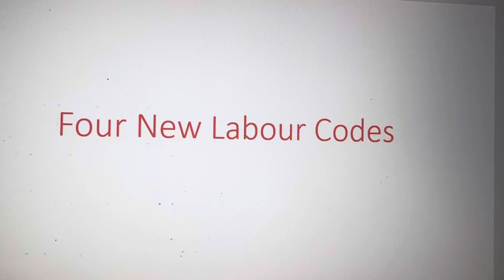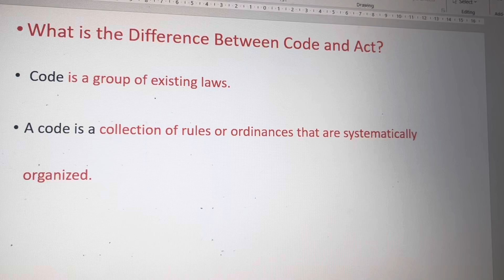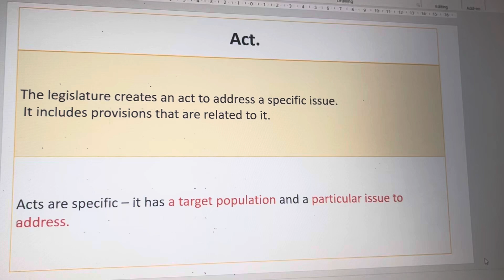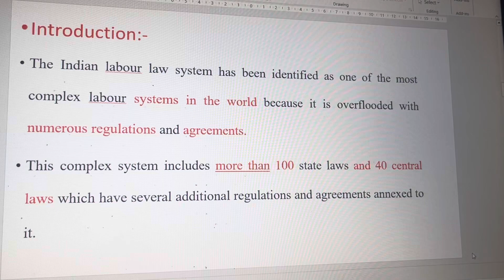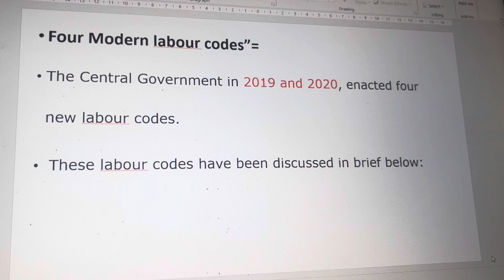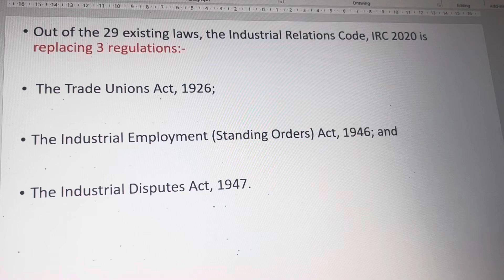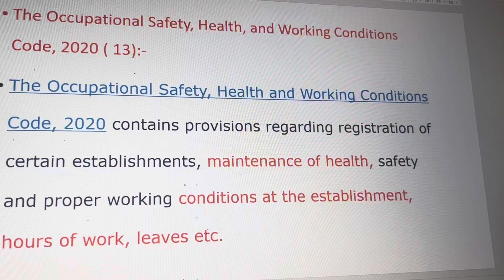New labour codes introduce .